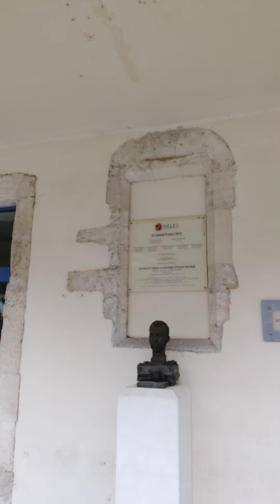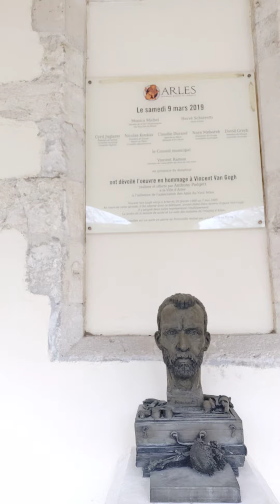Vincent Van Gogh's mental asylum, where he was committed to, after be chopped off his left ear.